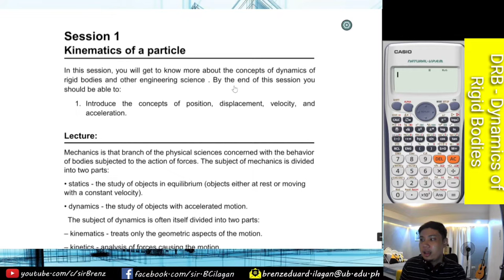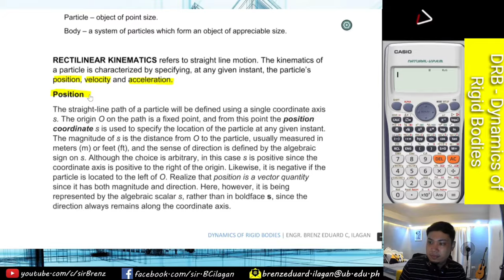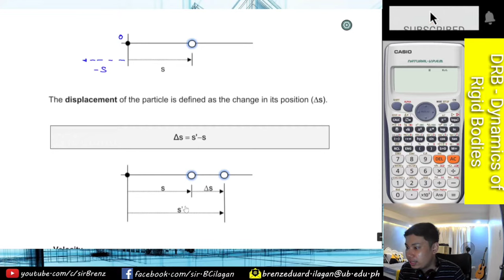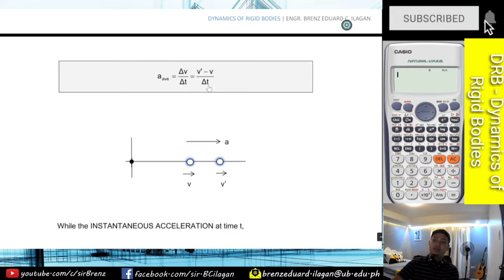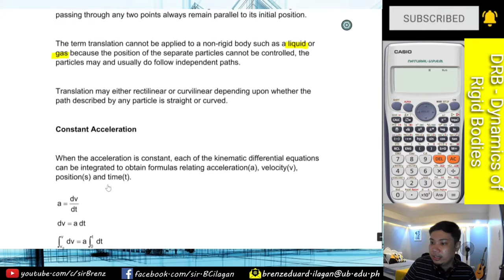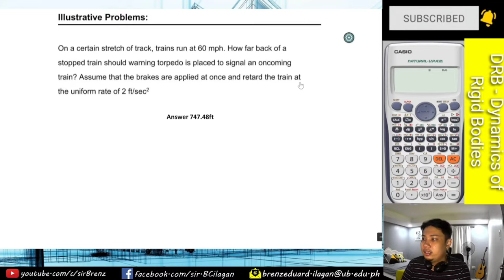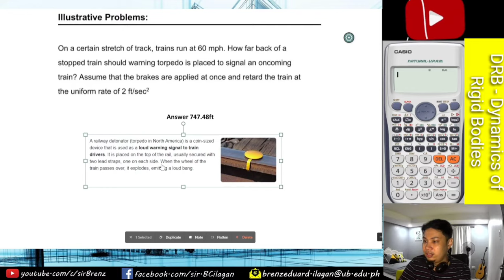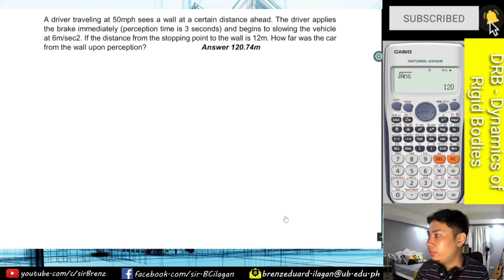Dynamics of Rigid Bodies - Rectilinear Translation